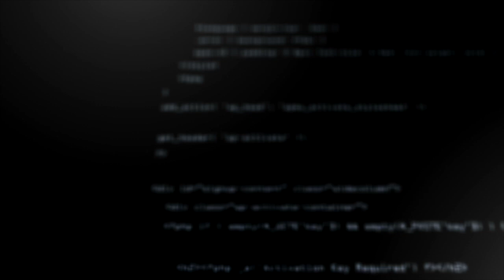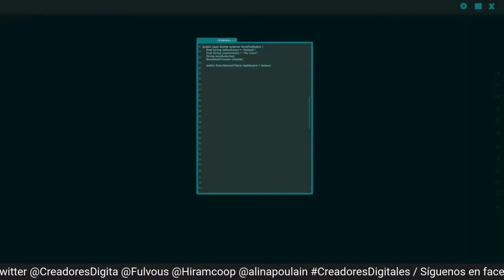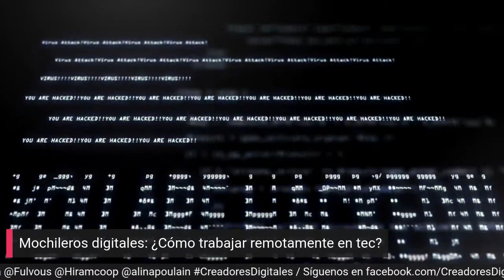La cuarentena nos cambio la vida.